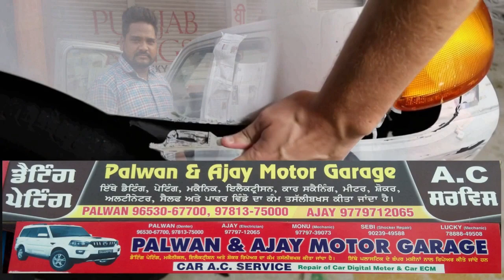ਆਪ ਝੂਠ ਦਾ ਪਿਟਾਰਾ -ਸਾਡਾ ਕੋਈ ਨਾਤਾ ਨਹੀਂ ਆਪ ਨਾਲ